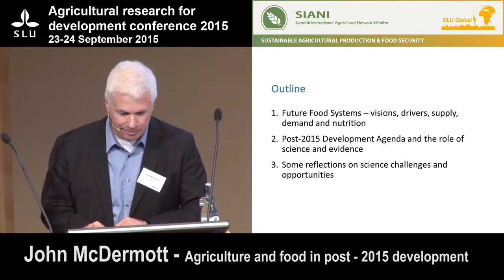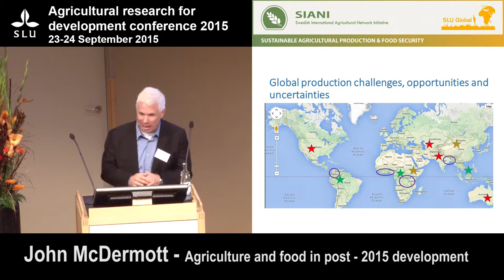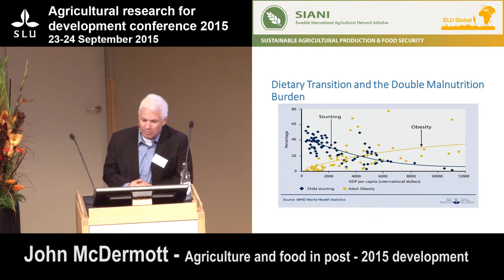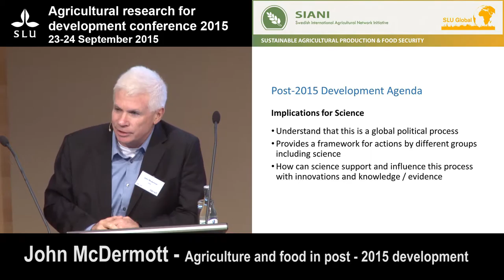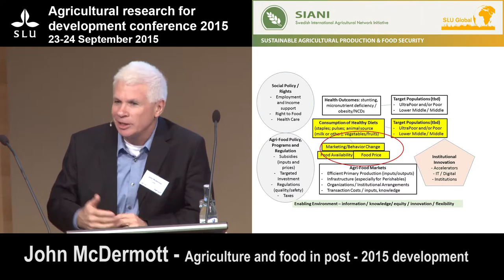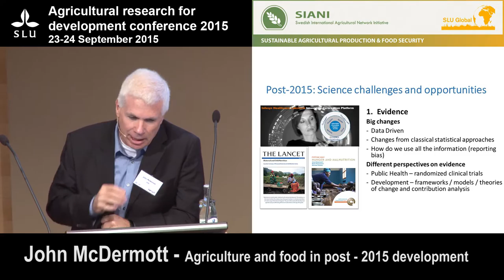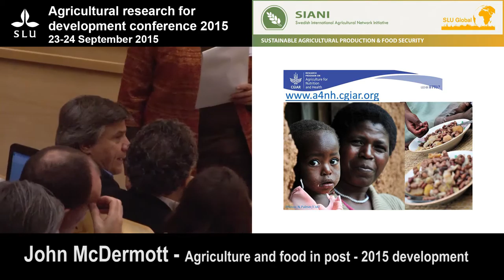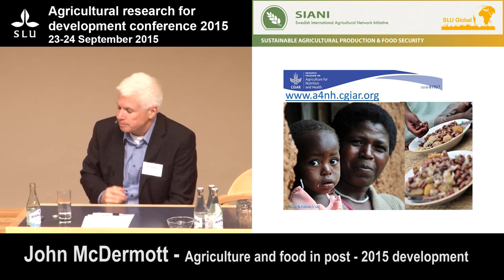Agriculture research for development conference 2015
John McDermott - Agricuture and food in post - 2015 development